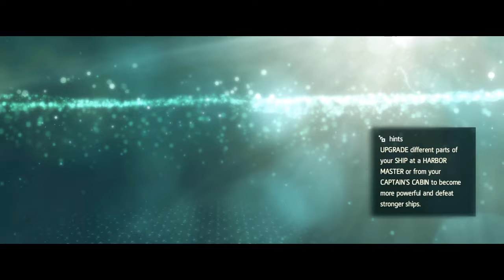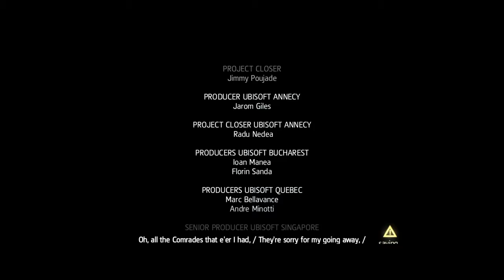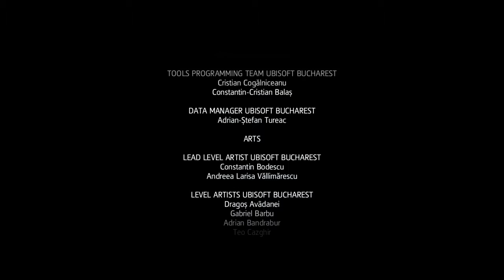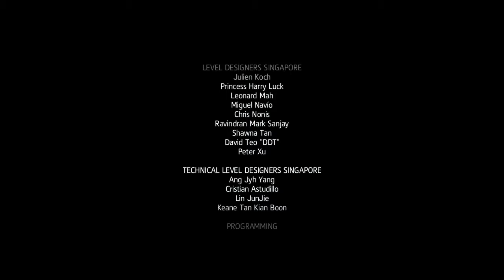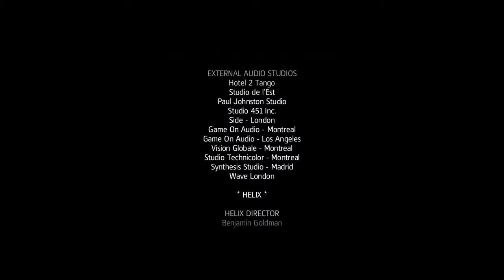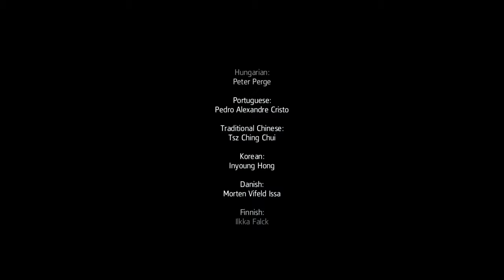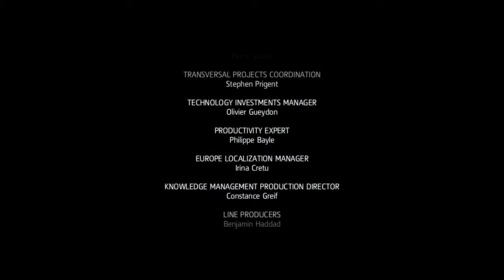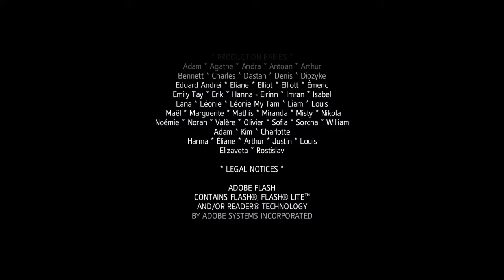EPILOGUE · Assassin's Creed 4: Black Flag